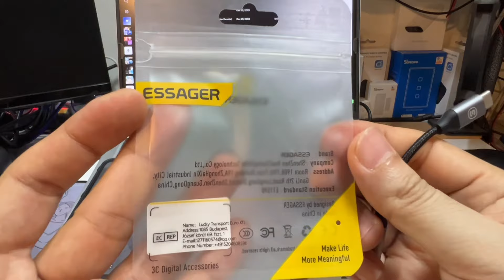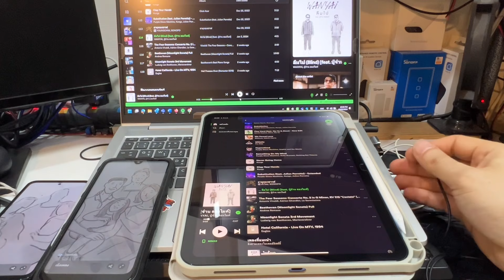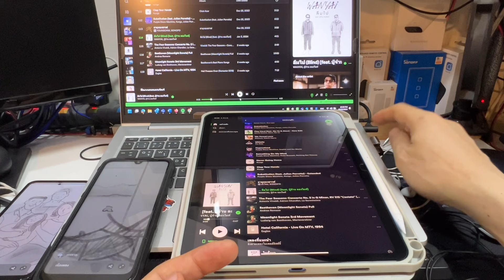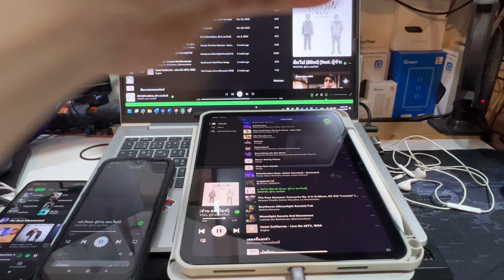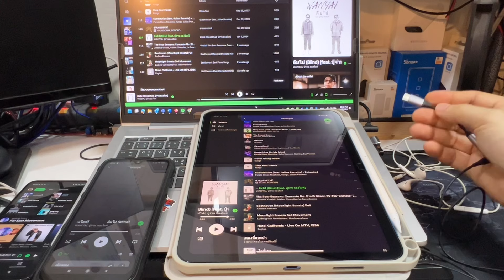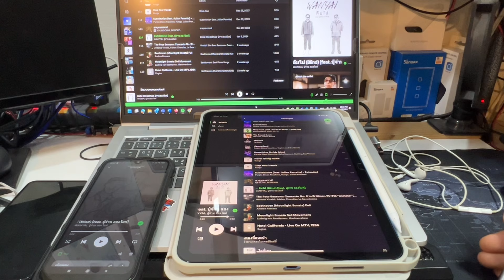รีวิว USB-C to Jack 3.5 mm Adapter จาก Essager แนะนำตัวแปลง Jack 3.5mm เป็นพอร์ต Type-C เสียงใสดังดี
แนะนำร้านที่ผมสั่งมาใช้งานจาก Lazada แต่ทาง Shopee ก็มีครับ
Essager ชนิด C ถึง3.5มม. สายหูฟังอะแดปเตอร์เชื่อมหูฟัง USB C ถึง3.5สายเครื่องช่วยเสียงมม. สำหรับ Huawei P30 P20 Pro Xiaomi Mi 9 8 Oneplus 7 7T

ชื่อยี่ห้อ: ESSAGER
ขั้ว B: TYPE-C
เพศ: ชาย - หญิง
หูฟัง AUX ขนาด 3.5 มม.
หมายเลขรุ่น E01 Type C ถึง 3.5 มม. หูฟัง AUX Adapter
ชนิด: สาย AUX
ขั้วต่อ A: AUX
บรรจุ: Polybag
แพคเกจ: ใช่
แอปพลิเคชัน: โทรศัพท์มือถือ
สี Dark Gray
ลวดถักอลูมิเนียมวัสดุ: อลูมิเนียมอัลลอยด์ลวดถัก
ยาว: 12 ซม
น้ำหนัก: 14g
คุณลักษณะที่ 1: อะแดปเตอร์หูฟังแจ็ค Type C 3.5 สำหรับ Huawei Mate 20 P30 P20 Pro
คุณลักษณะที่ 2: อะแดปเตอร์หูฟัง USB C ถึง 3.5 มม. สำหรับ Xiaomi Redmi Note 7 Mi 9 8 9t a3
คุณลักษณะที่ 3: อะแดปเตอร์ usb Type C; ขั้วต่อแจ็ค Type C ถึง 3.5 มม
คุณลักษณะที่ 4: ตัวแปลงอะแดปเตอร์เสียง Aux USB C ถึง 3.5 มม. การประกันคุณภาพ

1. การทดสอบคุณภาพจะดำเนินการก่อนที่สินค้าจะถูกส่งออกจากคลังสินค้า
2. หากคุณพบปัญหาด้านคุณภาพหลังจากได้รับสินค้าคุณสามารถติดต่อเราก่อนได้

ขั้วต่อ B : 3.5มม.
ตัวเชื่อมต่อ A: ประเภท-C
แรงดันขาออก: เอาต์พุต: แจ็คตัวเมีย3.5มม.
แรงดันไฟฟ้าขาเข้า: อินพุต: ชนิด C ชาย
หมายเลขรุ่น: E01ชนิด C ถึง3.5มม. อะแดปเตอร์เสริมหูฟัง
แหล่งกำเนิด: จีนแผ่นดินใหญ่
การรับรอง: CE
สี: สีเทาเข้ม
วัสดุ: อลูมิเนียม + สายถัก
ความยาว: 12ซม.
น้ำหนัก: 14ก.